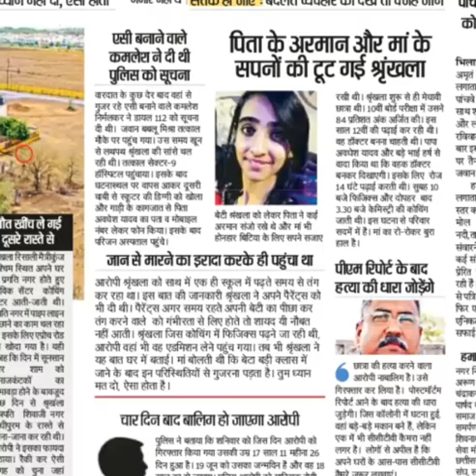Shrinkhala Yadav Murder...Protest Rally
Justice4Shrinkhala...A cold blooded Murder at Bhilai...of a 17 yr old Shrinkhala Yadav by his Restigated Classmate...kindly share.